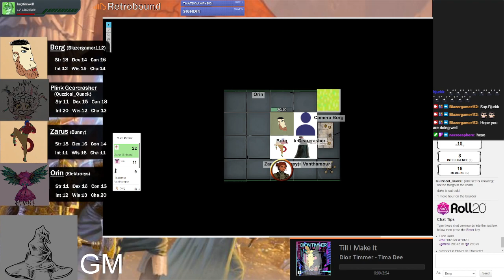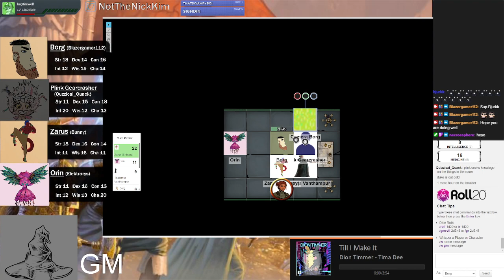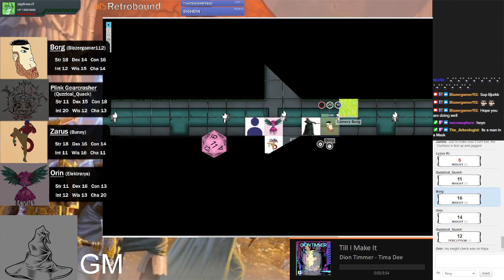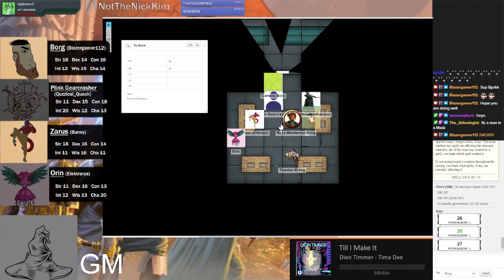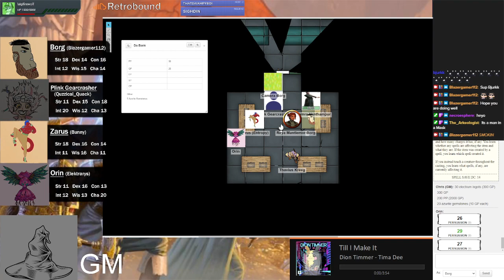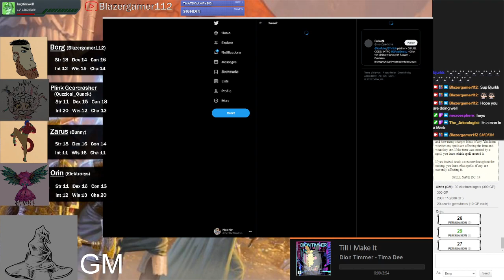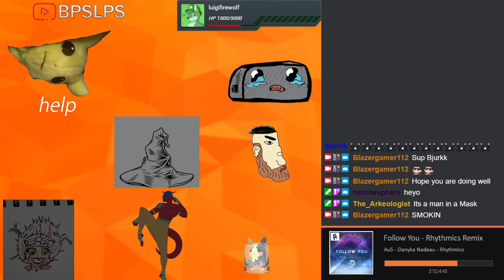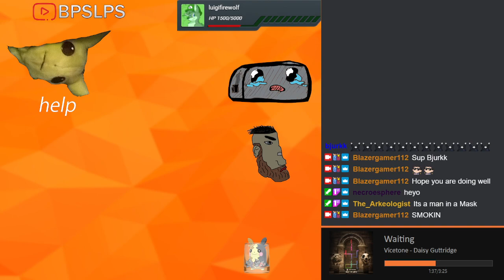Descent into Avernus | Trapped in a Room | Session 19 (DnD 5th Edition)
Title: Dungeons & Dragons 5th Edition: Descent into Avernus (Roll20)

We find ourselves in quite a pickle. Let's see what we can do to escape this situation.

Streamed on February 27, 2022.